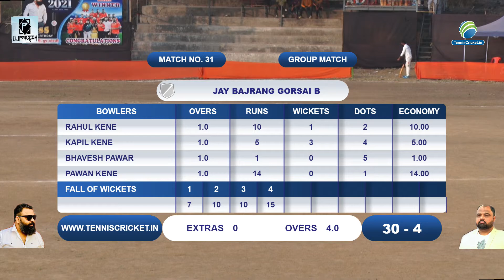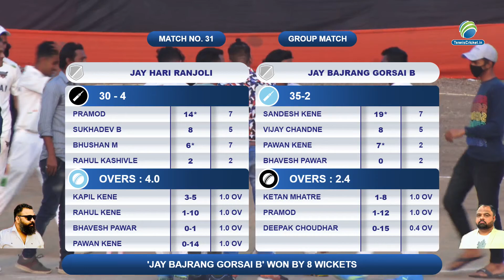Jay Hari Ranjoli VS Jay Bajrang gorsai B | R D Chashak 2020 | Owali